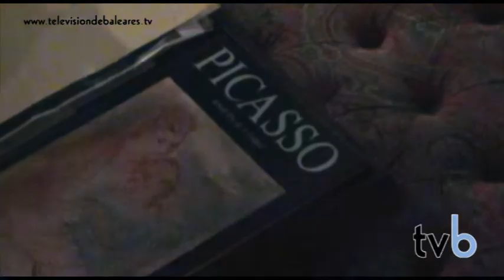Le Bateau Lavoir de Picasso por (Teatro Palma - Mallorca)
Si te ha gustado este vídeo haz click en "Me gusta" y/o déjanos tus comentarios.

Presentación de Le Bateau Lavoire de Picasso con Homenaje al Pintor

La compañía The ik ha presentado su montaje La Bateau Lavoir de Picasso, escrita y dirigida por Manuel Macià, obra que se estrena este miércoles 23 a las 21 horas en la sala Mozart de Palma.
La presentación se realizó en el marco de una exposición homenaje de pintores mallorquines al maestro Picasso, esta propuesta surge de la compañía a distintos pintores que trabajan en nuestra isla y la respuesta ha sido sorprendente, con obras de Arturo Muñoz, Cat Sorell, Cati Munar, Catalina Sureda, Diego Arango, Jorge Cabral, Manolo Coronado, Margarita Forteza, Natasha Zupan, Navarro Durruty, Pablo Bujosa, Pep Coll, Roig de Diego, Susana Fuxá, María Luisa Magraner y Juan Vich. Podemos disfrutar de esta muestra en la galería missio21art de Palma.
La obra transcurre entre 1904 y 1907, final del periodo azul y principio del rosa, en una puesta en escena que el director Manuel Macià llama "teatro en movimiento" o "dinámica interpretativa" consistente en el accionar escénico alejado de lo convencional. El reparto cuenta con el trabajo de Pedro Victory en Picasso, Nando Torres como Bell de Montparnasse, Dina Rosenmeier, Virginia Quetglas, Debbie Medina, Kuki Mendoza, Kathleen Bendelack, Marga Coll y Marcelo Font Livi como Picasso adulto.

Para ver más vídeos y leer noticias sobre lo que pasa en Mallorca y en las Islas Baleares visita

Posicionamiento